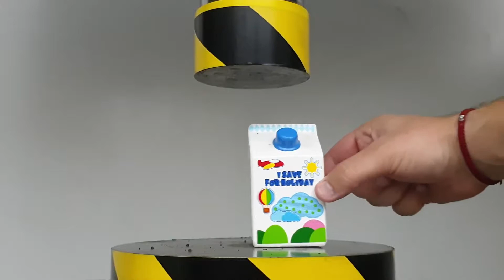تجربة الضغط الهيدروليكية 100طن مقابل مغناطيس نيوديميوم شاهد_ماذا_سيحدث!!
فضلان لا تنسى تدعمنا

وتفعيل جرس التنبيهات 🔔

لايصلك كل جديد

ضغط الهيدروليكي
ضغط الهيدروليك
ضغط هيدروليكي
ضغط مكبس هيدروليكي
الضغط الهيدروليكي في الجسم
الضغط الهيدروليكي
الة الضغط الهيدروليكية
ضغط الهيدروليكي
ضغط مكبس هيدروليكي
الضغط الهيدروستاتيكي للموائع
الضغط الهيدروستاتيكي للماء
الضغط الهيدروستاتيكي في الدم
الضغط الهيدروستاتيكي في السوائل
ضغط هيدروليكي
الضغط الهيدروستاتيكي
الضغط الهيدروستاتيكي pdf
تجربة الضغط الهيدروليكي
تجارب الضغط الهيدروليكي
تجربة ضغط هيدروليكي
اختبار الضغط الهيدروليكي
المكبس الهيدروليكي pdf
المكبس الهيدروليكي الصف الثاني الثانوي
المكبس الهيدروليكي للصف العاشر
المكبس الهيدروليكي doc
المكبس الهيدروليكي يوتيوب
المكبس الهيدروليكي قاعدة باسكال
المكبس الهيدروليكي شرح
المكبس الهيدروليكي الصيني
المكبس الهيدروليكي عمل
المكبس الهيدروليكية
المكبس الهيدروليكي ويكيبيديا
ما هو المكبس الهيدروليكي
هيدروليك المكبس الهيدروليكي
نموذج المكبس الهيدروليكي
نموذج جهاز المكبس الهيدروليكي
نظرية عمل المكبس الهيدروليكي
المكبس الهيدروليكي موضوع
مشروع عن المكبس الهيدروليكي
مسائل عن المكبس الهيدروليكي
حل مسائل المكبس الهيدروليكي
مشاريع المكبس الهيدروليكي
مشاريع على المكبس الهيدروليكي
مضخة المكبس الهيدروليكي
مجسمات عن المكبس الهيدروليكي
شرح المكبس الهيدروليكي للصف العاشر
لماذا سمي المكبس الهيدروليكي بهذا الاسم
كيفية عمل المكبس الهيدروليكي
كفاءة المكبس الهيدروليكي
كم سعر المكبس الهيدروليكي
قانون المكبس الهيدروليكي
حساب قوة المكبس الهيدروليكي
قوة المكبس الهيدروليكي
فكرة عمل المكبس الهيدروليكي
فيديو عن المكبس الهيدروليكي
شرح عمل المكبس الهيدروليكي
جسر على المكبس الهيدروليكي
شرح عن المكبس الهيدروليكي
امثلة على المكبس الهيدروليكي
تطبيقات عملية على المكبس الهيدروليكي
مسائل محلولة على المكبس الهيدروليكي
المكبس الهيدروليكي طريقة عمل
ضغط المكبس الهيدروليكي
كيفية صنع المكبس الهيدروليكي
صيانة المكبس الهيدروليكي
صناعة المكبس الهيدروليكي
شرح درس المكبس الهيدروليكي
سعر المكبس الهيدروليكي
المكبس الهيدروليكي حيث يستخدم في رفع السيارات
جهاز المكبس الهيدروليكي
المكبس الهيدروليكي تجربة
تعريف المكبس الهيدروليكي
تصميم المكبس الهيدروليكي
تصنيع المكبس الهيدروليكي
المكبس الهيدروليكي باسكال
استخدامات المكبس الهيدروليكي
اسعار المكبس الهيدروليكي
اعطال المكبس الهيدروليكي
استعمالات المكبس الهيدروليكي
المكبس الضغط الهيدروليكي
الهيدروليكية للخدمات الصناعية
الهيدروليكية الهوائية
الهيدروليكية والهوائية
الهيدروليكية عربة
الهيدروليكية الأنابيب المتوسع
الهيدروليكية بالرياض
الهيدروليكية مكبس
الهيدروليكية الصحافة
الهيدروليكية الرموز
الهيدروليك يرفع
الهيدروليك يوتيوب
الهيدروليك والنيوماتيك
الهيدروليك والنيوماتيك pdf
الهيدروليك ويكيبيديا
ونش الهيدروليكية
الهيدروليك ورشة
الرافعات الهيدروليكية
الهيدروليك وائل صبحي
الرافعة